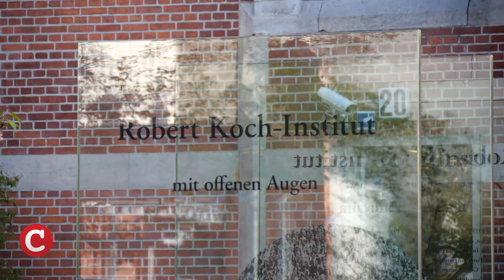WHO: Und immer wieder Corona – COMPACT.Der Tag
Deutschland und Tschechien haben sich auf einen Ringtausch für weitere Waffenlieferungen an die Ukraine geeinigt. Dabei liefert Berlin 15 Panzer vom Typ Leopard an Prag, das nach Medienberichten im Gegenzug mehrere T-72 an Kiew übergibt. Das Geschäft ist Ergebnis eines Besuch des tschechischen Ministerpräsidenten Petr Fiala bei Bundeskanzler Olaf Scholz.
Und damit herzlich willkommen zu COMPACT.Der Tag am 24. Mai. Das sind einige unserer Themen.

Weltgesundheitsorganisation – Impfen, Masken, Pocken
Antisemitismus – Wenn die Behörden plötzlich lieber wegsehen
Schulden – Sparen ja, aber nicht am Krieg
Das Letzte – Politik oder Wirtschaft: Wer hat wirklich das Sagen?

Sie finden COMPACT-TV wichtig und gut und wollen dazu beitragen, dass wir unser – für Zuschauer kostenloses! – Programm weiter ausbauen? Dann werden Sie doch Mitglied im COMPACT-Club

Als Clubmitglied unterstützen Sie unsere Aufklärungsarbeit mit einem kleinen Monatsbeitrag – vor allem den Ausbau unsere kostenlosen Nachrichtensendung COMPACT.DerTag, unserem abendlichen Immunschutz gegen die Propaganda des Regimes. COMPACT-Club ist das Netzwerk für alle, die frei leben und die Wahrheit verbreiten wollen. Wir sind viele – und wir werden immer mehr! Mit uns wächst das Geheime Deutschland! Jedes Clubmitglied erhält ein T-Shirt mit dem Slogan “Wir sind frei” – so finden sich die Gleichgesinnten. Hier gibt es alle Infos und das Beitrittsformular